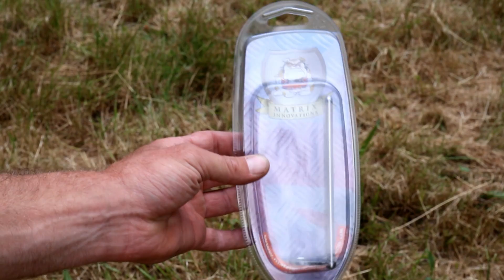De Snag Ear & DeLuxe Snag Ear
De Deluxe Snag Ear of Arm is hetzelfde als de standaard alleen hebben we de basisplaat wat dikker gemaakt om het Multi-Block eraan te bevestigen.